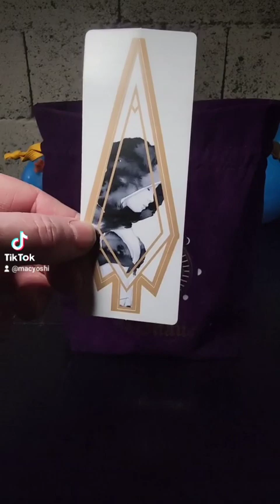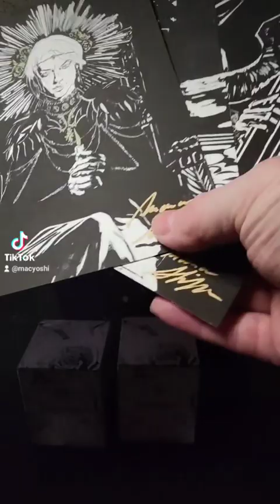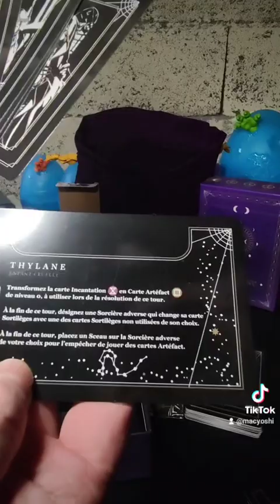Résonnance le jeux de cartes pour les sorcières déchues.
voilà un jeux que j'avais hâte de recevoir !
le jeux de cartes Résonance de @dtdagame !

on se fera un live Twitch très bientôt pour le tester